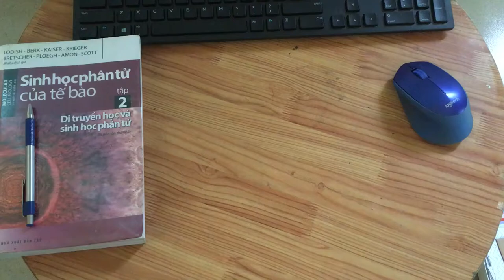Relax with Satoshi Kamiya’s manta!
Mình gấp tác phẩm Manta của tác giả Satoshi Kamiya từ giấy vuông, size 15*15 cm! Đây chỉ là clip ngắn, không phải video hướng dẫn gấp origami.